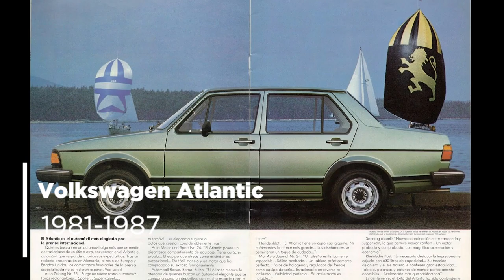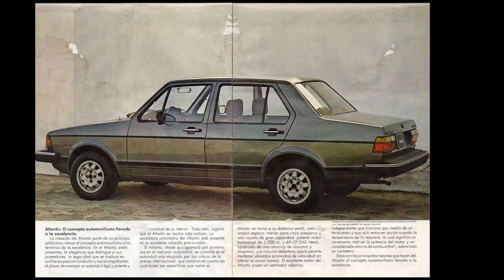Todos los coches que ha fabricado Volkswagen en México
Desde el legendario vocho, pasando por la Hormiga, la Combi y el Caribe, estos son todos los coches que ha fabricado Volkswagen en nuestro país.